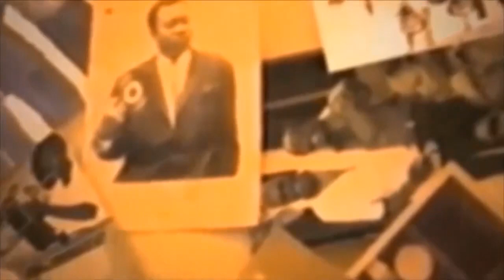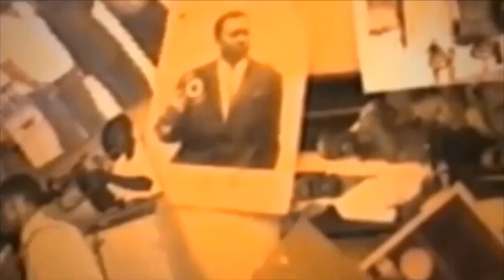EYINDELI MICHEL PONA AFFAIRE YA GLADYS BOYOKA REACTION YA PAPA MOLIERE NA Gd SOEUR YA GLADYS SOMO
EYINDELI MICHEL PONA AFFAIRE YA GLADYS BOYOKA REACTION YA PAPA
MOLIERE NA Gd SOEUR YA GLADYS SOMO